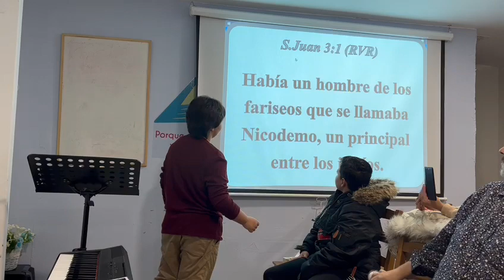"¿Has nacido de nuevo? -Hno Saúl